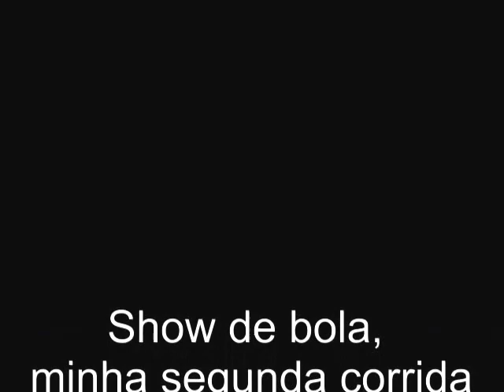Kart taruma 30.08.14 com o pessoal da carris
Kart taruma 30.08.14